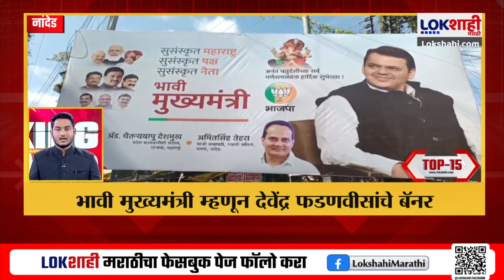Top 15 Batmya @ 7AM | महत्त्वाच्या 15 बातम्या | Sep 16 , 2024 | Marathi News